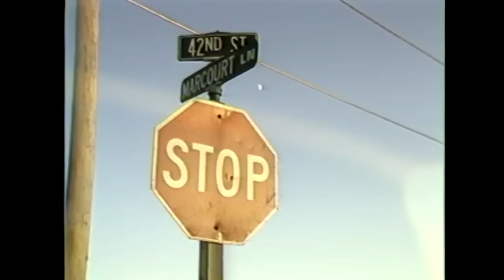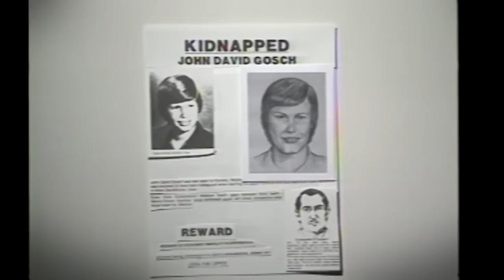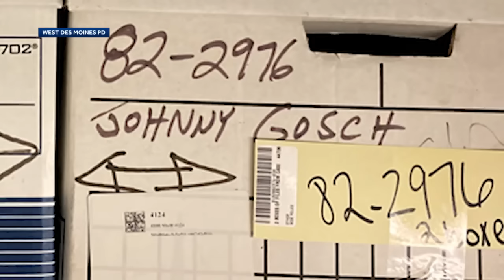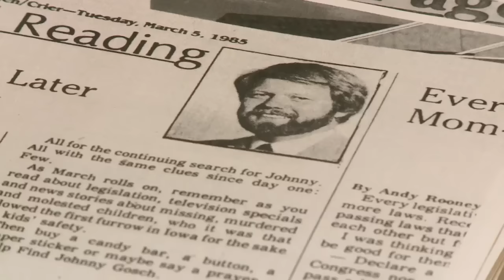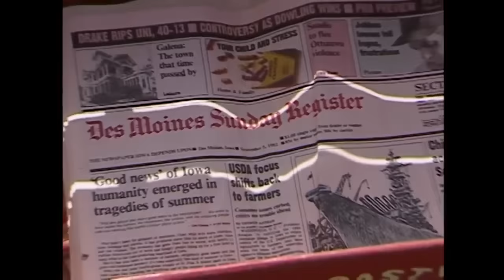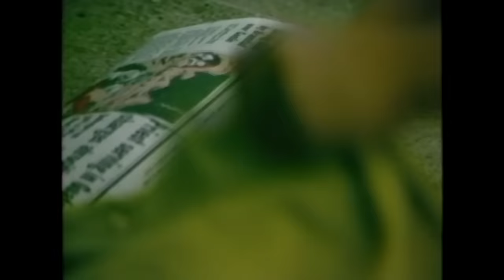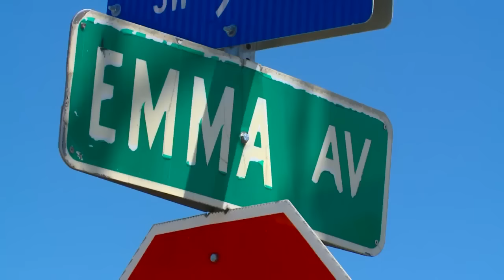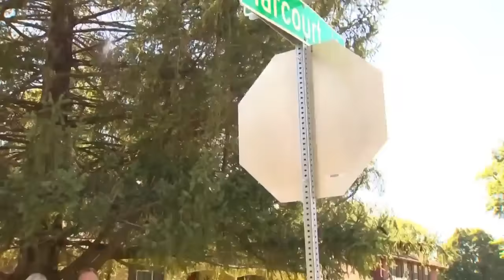Searching for Johnny: 40 Years Later